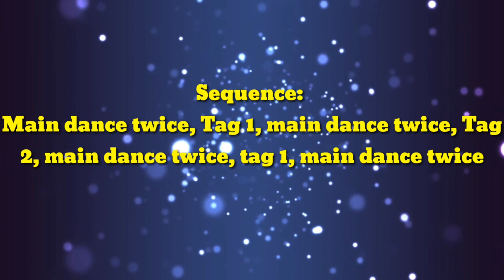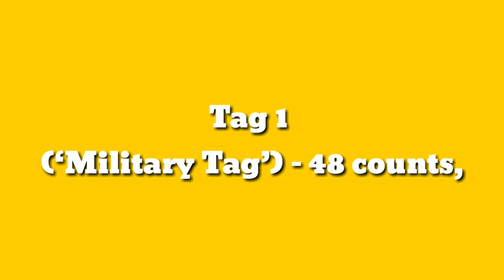My Middle Name(Easy Intermediate ) Willie Brown & Niels Poulsen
Level: Easy Intermediate
Choreographer: Willie Brown & Niels Poulsen – September 2016